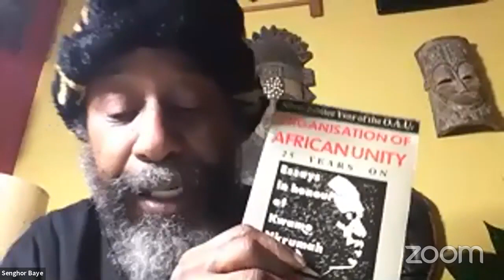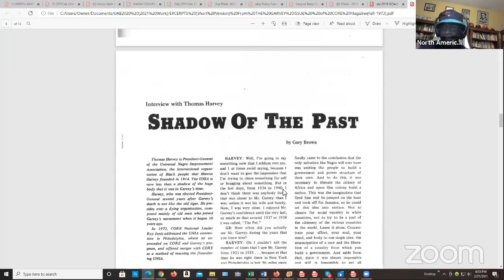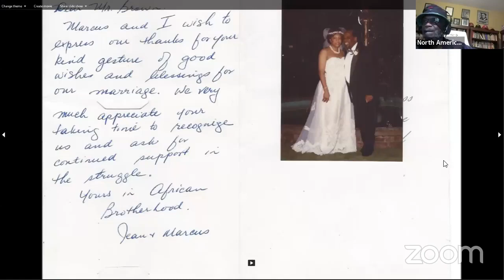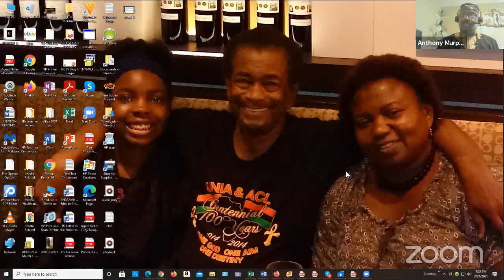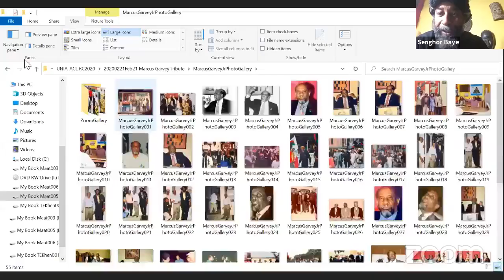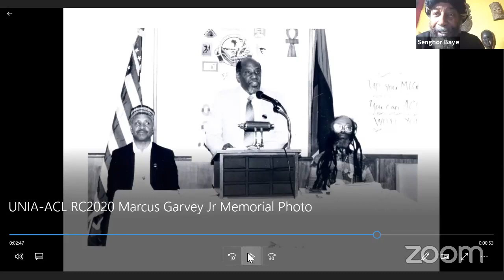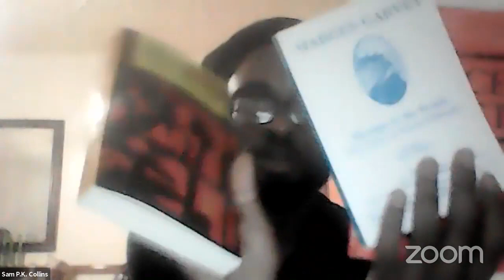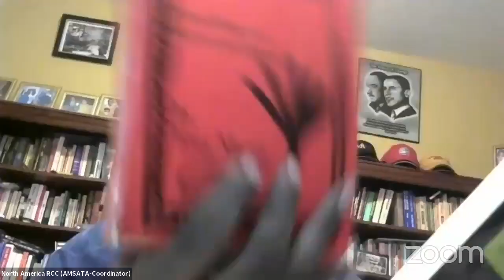UNIA ACL RC2020 Dr. Marcus Garvey Jr Tribute - Feb 21st, 2021